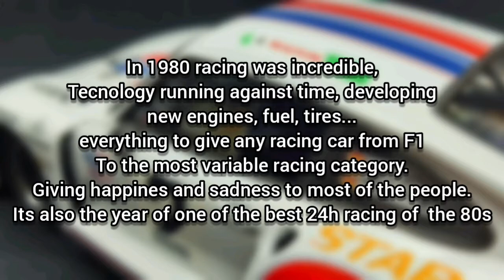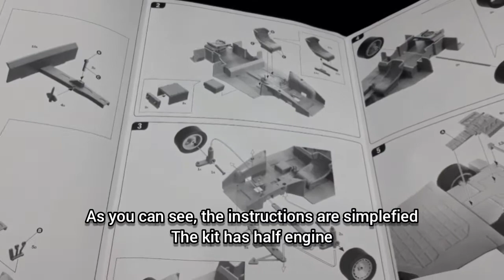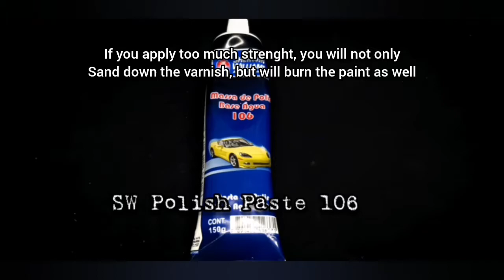28. Porsche 935j 1980 24 Daytona Winner Italeri 1:24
hey hey friends! sorry for the delay! so herr are the lastest video!
have fun!

Passatempo Hobbie modelismo

Rua Raquel Prado, 44, Bairro Merces, Curitiba PR